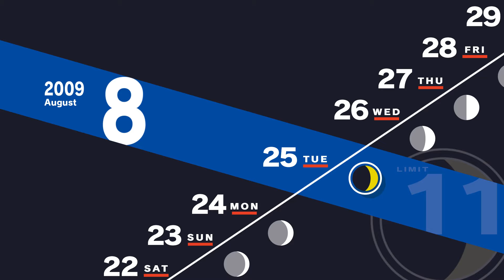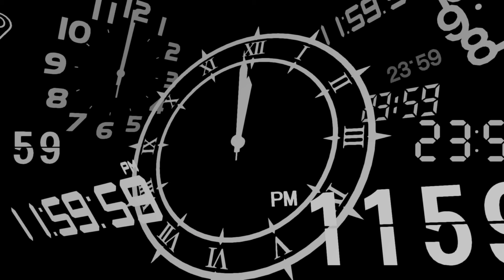lets play persona 3 reload part 40